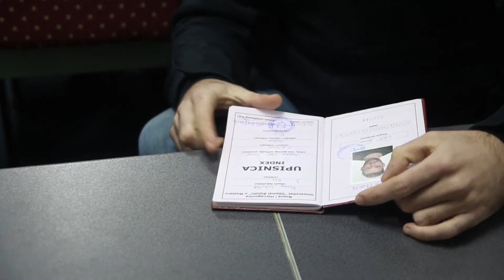Pravni fakultet UNMO u doba pandemije - Impuls znanja 136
Proglašavanje pandemije korona virusa donijelo je velike izazove i promjene u području visokog obrazovanja od organizacijskih izazova, nastave na daljinu, saradnje, dnevnih aktivnosti i slično. Pravni fakultet Univerziteta „Džemal Bijedić“ u Mostaru uspješno se prilagodio uslovima pandemije te nastavio sa svojim aktivnostima. Zahvaljujući energiji i entuzijazmu menadžmenta i svih onih uključenih u nastavni proces i rad Fakulteta uspješno je realiziran nastavni plan i program.